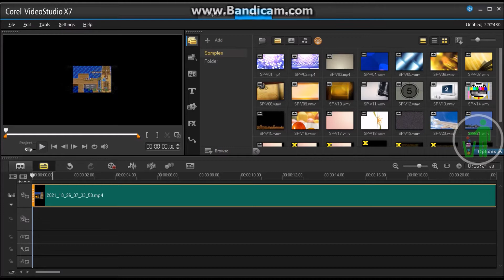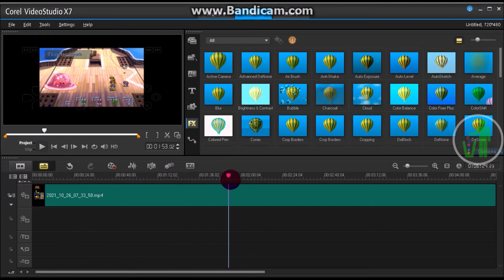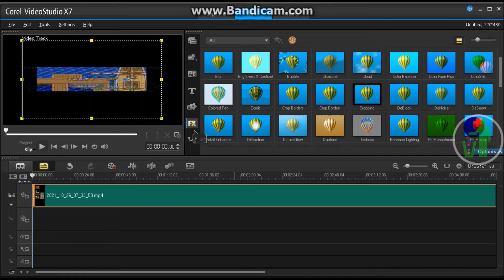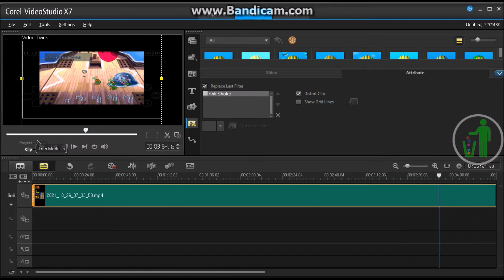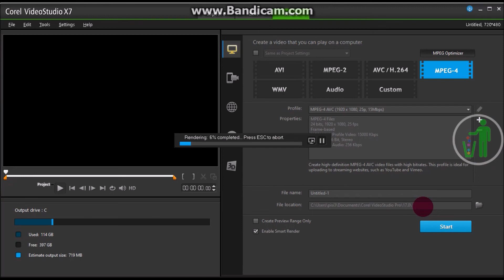Cara Crop tepian Video dengan CorelStudio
video ini berisi tentang tutorial setting video, bisa dilakukan oleh siapa saja bahkan pemula sekalipun.